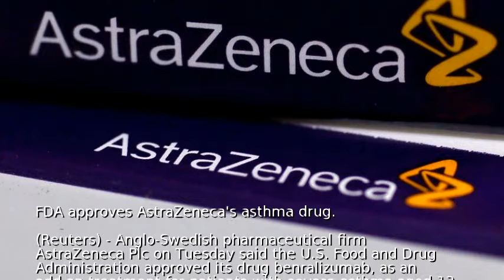FDA approves AstraZeneca's asthma drug